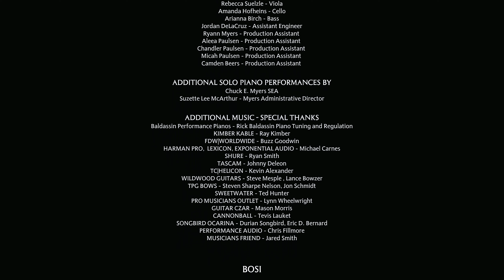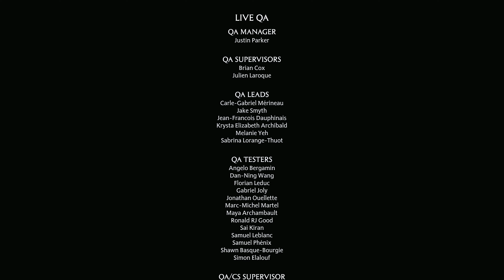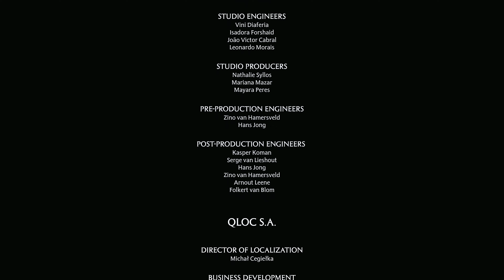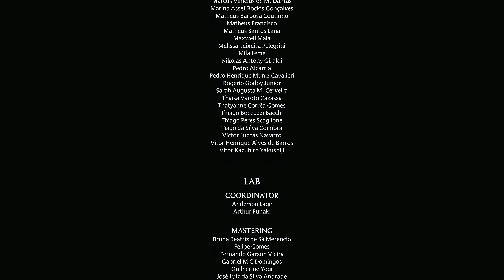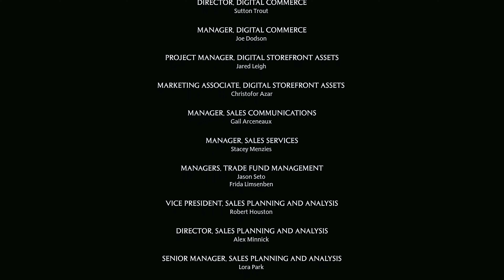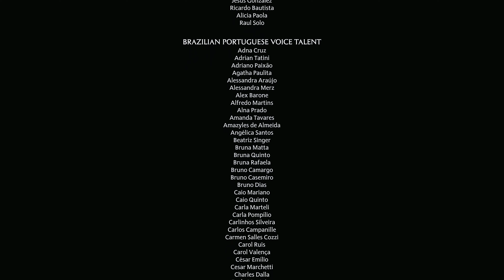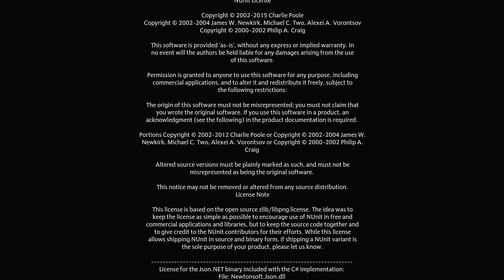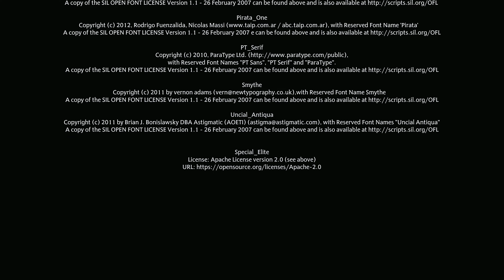🎮 [4K] Hogwarts Legacy | Gameplay Walkthrough - Part 29 Ending [ PC 4K 60FPS ]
🎮 PC GAMING SPECS :
✅  Graphics Card GPU : NVIDIA MSI GeForce RTX 3080 Ti GAMING X TRIO 12G
✅  Processor CPU :  AMD Ryzen 9 5950X
✅ CPU Cooler : Corsair iCUE H150i RGB PRO XT
✅  Memory RAM : 32 GB KIT DDR 4 3600 MHz
✅ Motherboard : ASUS TUF X570-PRO WiFi
✅  SSD 1 : WD Black SN850 1 TB
✅  SSD 2 : WD Blue SN550 2 TB
✅  Power Supply: EVGA 850 GQ
✅  Monitor : DELL ALIENWARE AW3420DW
✅  Monitor2 : 28" LED Samsung U28E590

🎮 EQUIPMENT:
✅ Keyboard: RAZER ORNATA V2
✅ Mouse: RAZER NAGA TRINITY
✅ Mouse Pad: RAZER GOLIATHUS CHROMA
✅ Headset: RAZER KRAKEN ULTIMATE
✅ Controller: Sony PlayStation 5 DualSense Wireless Controller

QuiLliXs Cyberpunk 2077 Xbox Series X PS5 PlayStation 5 PC Gameplay Walkthrough Tutorial How to Epic Funny Brutal Fails Wins Moments Compilation No Commentary Cinematic Official Trailer Gameplay Top Most Anticipated Upcoming Open World Games Next Gen RTX Ray Tracing 2023 Part 1 GTA 5 GTA V Warzone Call of Duty Grand Theft Auto V Red Dead Redemption 2 Fortnite Multiplayer 1080p HD 60fps 2K 4K Ultra HD Part Ending Boss Fight Full Game Men of War Mafia Definitive Edition Battlefield V 5 Enlisted Gameplay GTA 4 GTAIV Definitive Edition Ultra Graphic San Andreas GTA SA v2 Little Nightmares Tom Clancy's Ghost Recon: Wildlands Hell Let Loose Stubbs the Zombie in Rebel Without a Pulse Riders Republic Dying Light 2022 Journey Days Gone Motor Town: Behind The Wheel DYING LIGHT 2 Battlefield 2042 Call of Duty Vanguard Modern Warfare World War 3 Lego Star Wars: The Skywalker Saga World of Warcraft Wolfenstein The Old Blood The New Order The New Colossus diablo immortal Need For Speed Heat UNITE Max Payne Saints Row Watch Dogs Mafia III: Definitive Edition For Honor Red Dead Redemption 2 Online Metro 2033 Redux World War Z World of Warcraft Dragonflight Metro Last Light Redux Metro Exodus Enhanced Edition  Hogwarts Legacy: Deluxe Edition